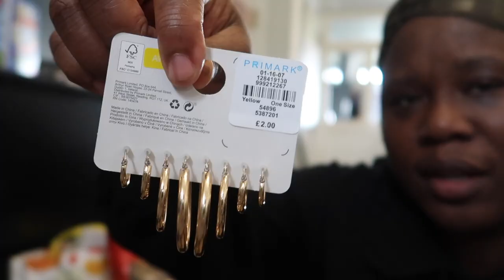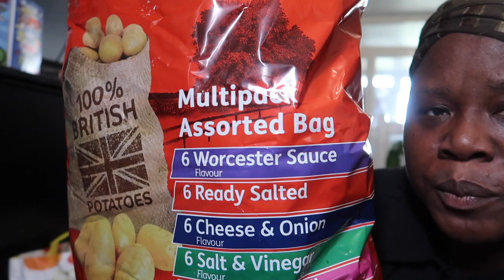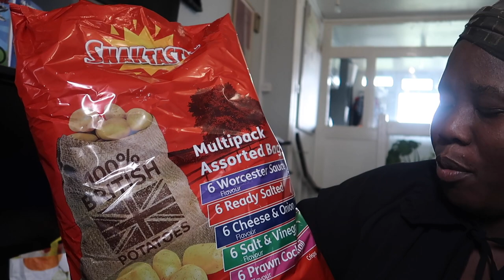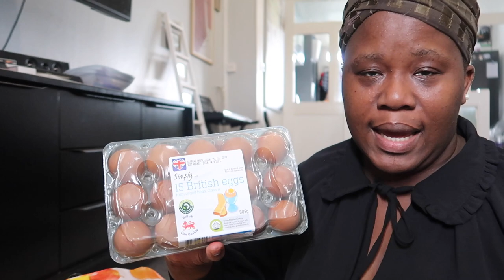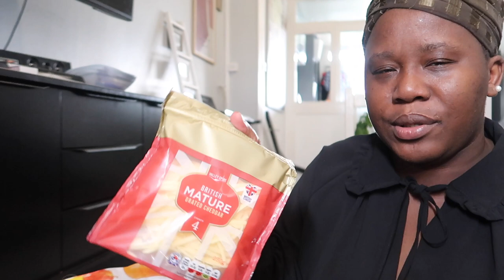FOODSTUFF are always finishing 🤨 so i WENT GROCERY shopping for my Family AGAIN 🤦🏾‍♀️ food haul